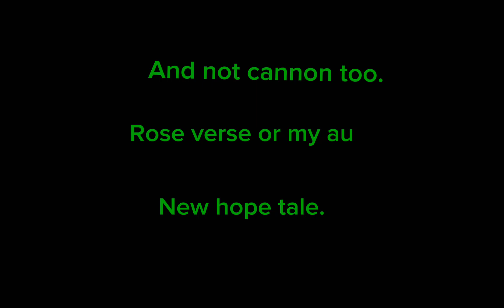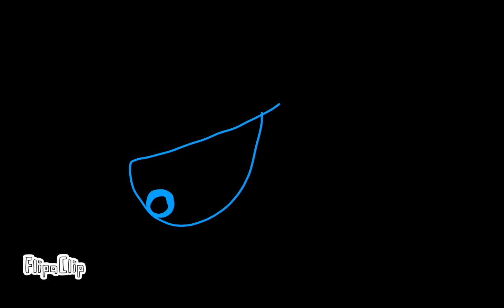the confrontation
This is a one-off short animatic that has nothing to do with the Canon of my own
au or Rose verses Canon either. This was mostly just a one-off short to show my support cuz I know the creator of that said au has been going through a lot. This was more of a gift to try and cheer them up. The only Cannon bits in my universe anyway. Are Kestrel wing are children the other characters featured that don't belong to Rosa of course. And her maybe seeing visions of Rose verse. It's at least implied. But she never actually meets her interferes with their story in any way. This is more just a one shot what if. Anyway what basically is taking place is. Kestrel wing far off in the distant yet somewhat close future. Just had her newest clutch of eggs they're hatching on this beautiful moonlight night. She's reminiscing and singing a lullaby about this encounter too one of her eldest daughters by now radiant.  Then we what she's remembering. Kestrel wing is in a combined dream with dream from Rose verse. Both are shocked and a bit wary of each other at first. Kestrel wing having seen previous visions of the xenoverse knows who this variant is. Still cautiously she sniffs her. Dream confused not knowing really what to do let's hurt sniffer how you would create a dog 🐶. But instantly recoils in fear when she sees the sash with a certain in blazed metal on it. It's sort of like a guard or hero metal. It says Kestrel wing rank in place on the team. Dream terrified of having to deal with yet another nightmare. Conference the young dragon about it. Kestrel wing reluctantly answers telling the truth not wanting to anger dream not wanting to get off on the wrong foot. She may not like a dream but that doesn't mean she wants to make her mad or make an enemy out of her. Dream experiencing PTSD and her own emotions and how much this universe seems to mirror her own is shaken to the core. Same with Kestrel wing. Anyway dream goes off on a tangent. Kestrel wing being a little bit older and a little bit more mature than dream. Tries to be patient and understanding with dream. Seeing where she's coming from. But after a brief encounter with her own universal version of the guardian of magic Lenny. Constantly being berated and talk down to buy her as a child untold by everyone and anyone that she shouldn't stay with nightmare shouldn't stay on his team. But him being the only family in Father figure she has left the young dragon after so long her patience has worn thin. Her anger coming to a boil. Both confront each other about each other's past. Going on to a full-on argument about morals and other things such as that.  Dream eventually talking about the pain of losing her brother. Kestrel wing sing the grief and pain in her eyes that is so familiar to her own of missing her father figure missing the true nightmare passive. Tries to empathize and calm her down and comfort her. But in an act of pure rage and anger dream accidentally mentions her hatred and wanting to kill her version of killer. Kestrel wing looking shocked and horrified her final cord of patience has snapped. Her having PTSD of her own and not wanting to see another outcode die. She begins to see visions of the Apple accident from her point of view of nightmare. She begins to see dream just how Lenny was. Envisions both from her sixth sense but also her own fear in many different futures of what could happen if she just lets us go on. In an act of pure anger desperation and fear she scratches dream right across the eyelid. Shocking both Kestrel wing box over to her hissing venomously saying something along the lines of to think I actually take pity on you you're just like all the others.  So tied up in your own hatred and  grief on your high horses that you can't dare look past it for one moment to see how much more pain and suffering you're causing. You you guardians are all the same. Sod all you care about is your own opinion you know who or what you step on to get there no matter how many children are killed or how many lives are taken how much blood is shed. Don't you think I know what it's like your other half to have that very part of you ripped away from you as a sibling. How hard it is when you lose h her. Dream looks in shock right before she falls through the ground being tugged at by inky black tendrils. Her own manifestation of her own rage in grief dragging her and drowning her in her own hatred and fear. Kestrel wing knowing full too well from her own experience that this dreamscape in dreams point of view has become a nightmare which indeed is a rude awakening to wake from. Desperately she tries to save her from this so she doesn't have to wake up like that. But then a swiftly stopped by the spirit of her son seen warning her that if she touches that ink it'll be just the same for her. Realizing there's nothing she can do the dream ends both parties wake up and then we see in the present radiant comforting her.